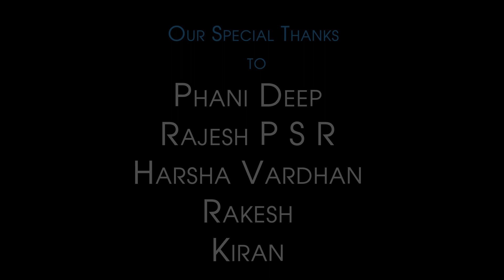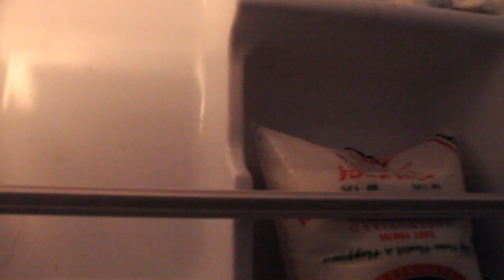SEESA-Telugu short film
A film by LIPIKA Infotainments.
Cast: Mayukh Adithya , Rajsekhar , Satya
Dialogues & Script: Mayukh Adithya
Cinematography: Niroop Poosarla
Editing: CreativeSam
Concept & Direction: Satya